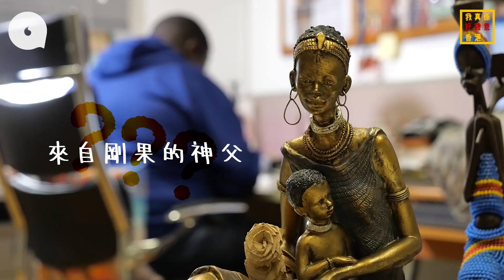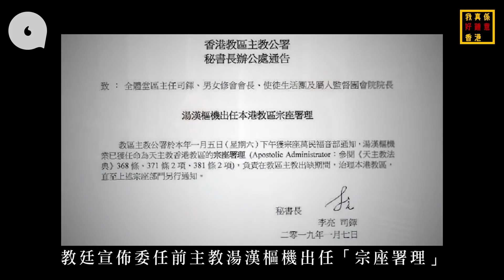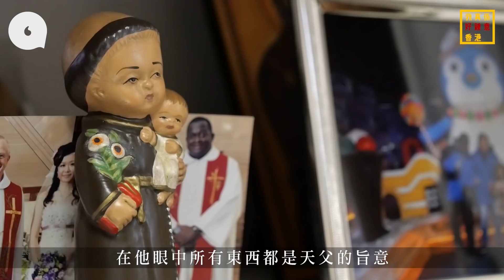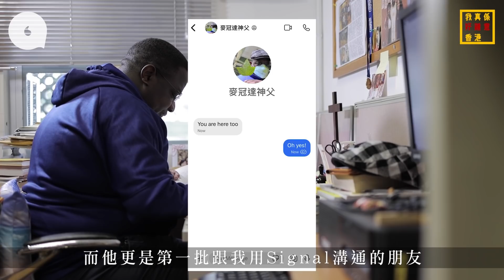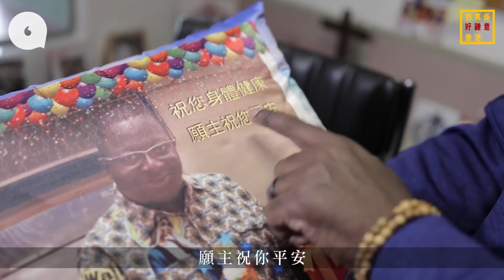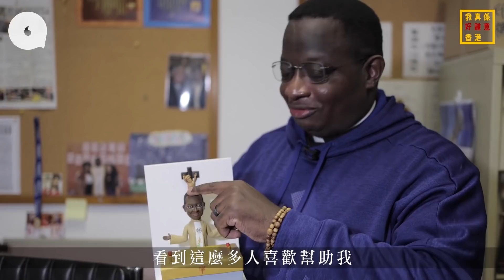居港13年剛果神父講流利廣東話 自學拍片做YouTuber「宗教界KOL」 曾經歷內戰陪年輕人走過反送中低谷：「香港都係我屋企」我好鍾意香港 專題─果籽 香港 Apple Daily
｜真香港人｜居港13年剛果神父自學拍片做廣東話YouTuber 曾經歷內戰陪年輕人走過反送中低谷
人稱麥神、來自剛果的麥冠達神父（Yabiso Mukonda），居住在香港已經13年，是現任天主教香港教區青年牧民委員會（青委會）的主席，在教友間廣為人知的，是他的〈麥神問號〉專欄。

天主教香港教區原主教楊鳴章2019年1月離世後，教廷宣佈委任前主教湯漢樞機出任「宗座署理」，〈麥神問號〉三日後便訪問了懷疑因為曾公開支持反修例運動而被撤銷任命的夏志誠輔理主教。麥神說：「因為我想拍一些東西給青年人看，這是麥神問號的開始。」〈麥神問號〉在青委會及教區視聽中心開設的「沸點」網上平台不定期播出，包括YouTube及fb專頁。